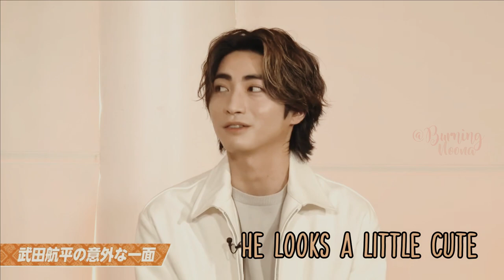Kimura Tatsunari / Takeda Kouhei - Laughs